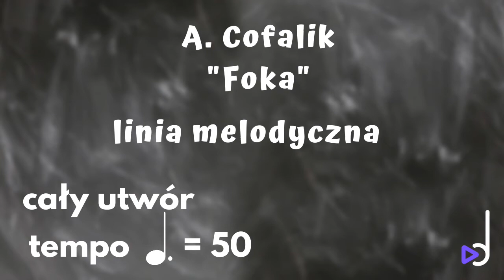A. Cofalik - "Foka" | sama melodia wolniej | całość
Cześć! Przed Tobą utwór "Foka" z uroczego zbioru "W ZOO" Antoniego Cofalika - w wersji 'sama melodia + metronom' . 🎻🥁
Graj razem ze mną! Cały utwór jest w wygodnym, wolniejszym tempie.
Na początku - nabicie metronomu (4 miary)
Szukaj także "Foki" podzielonej na fragmenty 😊